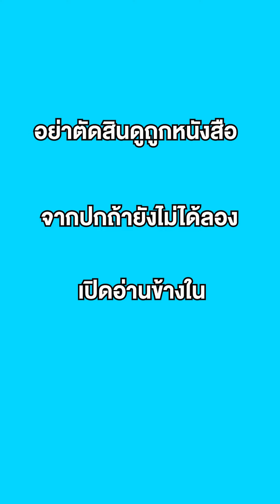อาหารข้างทาง ฉันไม่กินหรอก หนังสั้น